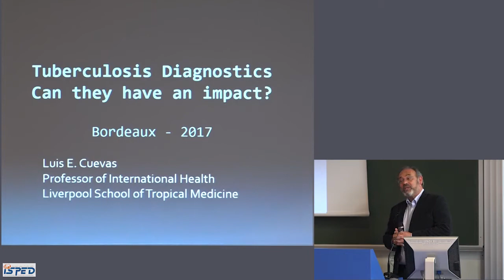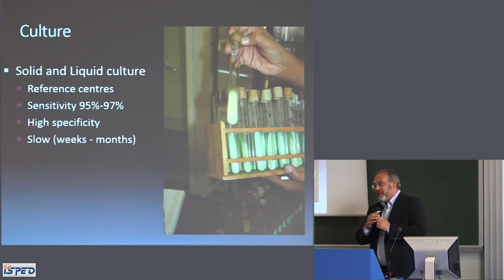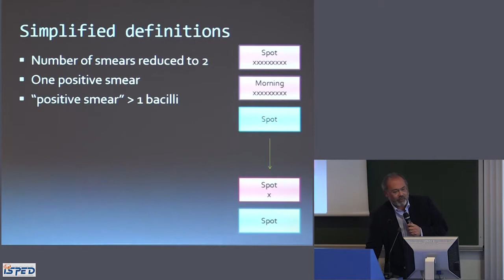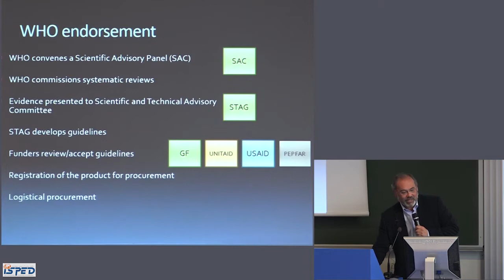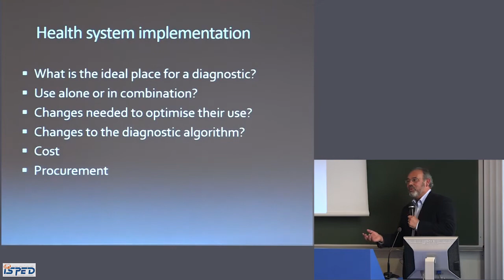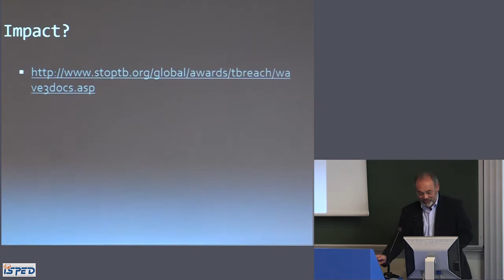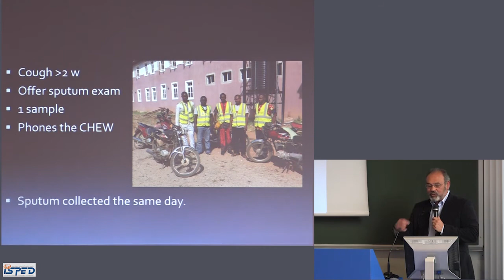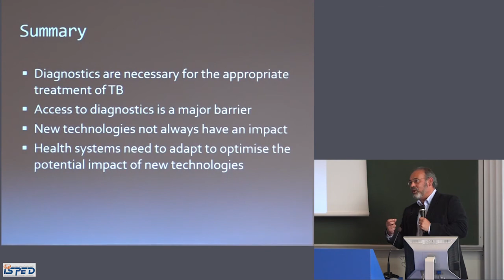Séminaire du 14 décembre 2017 - Pr. luis CUEVAS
Tuberculosis diagnostics, methods and challenges to evaluate these tests in studies